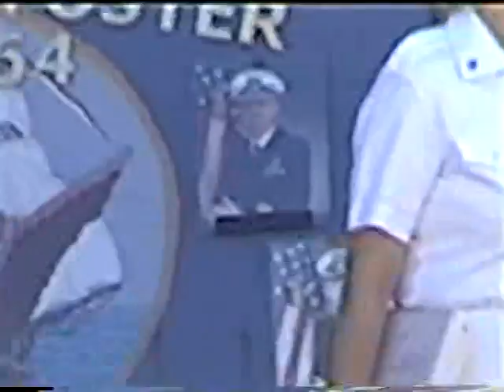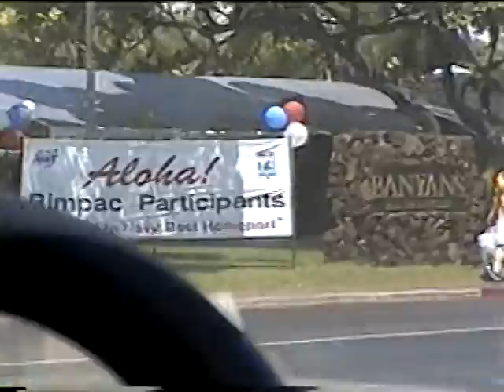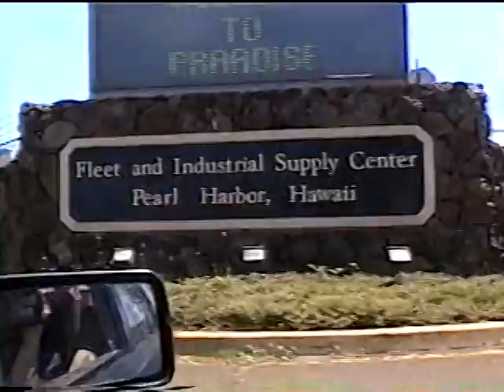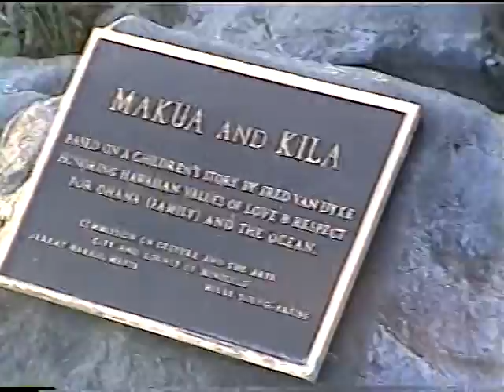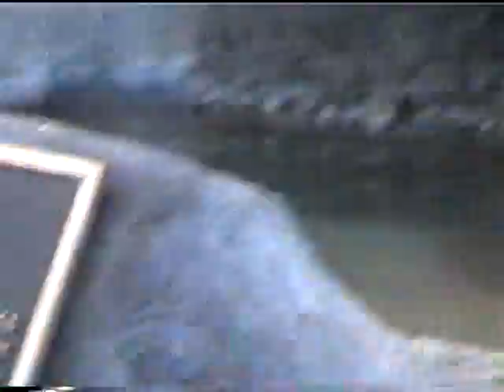Hawaiian tidbits...Evor visits Hawaii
raw footage of Evor Kerr arriving at Pearl Harbor on his yacht. Hangng in Waikiki with Kim etc...

Waimea Bay cliff jumping etc...